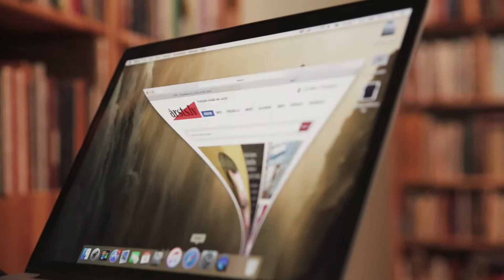ARSTS LV promotion video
VESELĪGĀKĀ VIRTUĀLĀ VIDE LATVIJĀ!

Portāla filozofija - vesels cilvēks  ir veselas vides stūrakmens. Mūsdienu dzīves ritmā nepieciešama informācija, kas ļauj saskatīt likumsakarības - ka veselība, labsajūta un harmoniska dzīve ir daudzu komponentu kopums. Medicīna ir saistīta ar ekoloģiju, pārtikas rūpniecību, enerģijas ražošanu un citām dzīves jomām, un Ārsts.lv ļauj apzināt cilvēku kā vienotu veselumu – fizisku, garīgu un emocionālu būtni, personību.